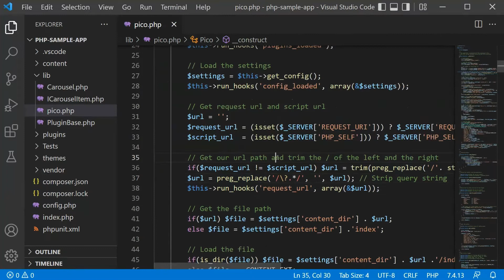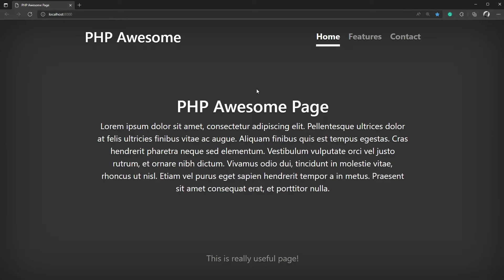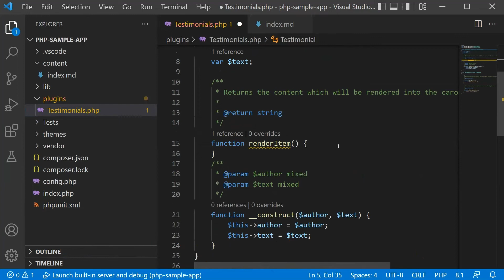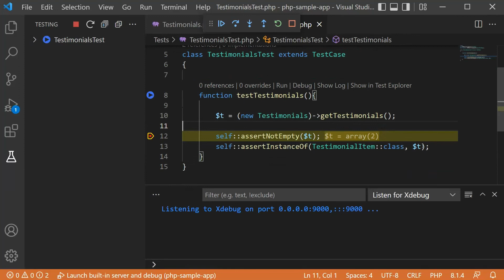PHP Tools for Visual Studio Code - Introduction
Demonstration of PHP Tools for Visual Studio Code - All-in-one extension for PHP language: IntelliSense, Debug, Formatter, Code Lenses, Code Fixes, Linting, Refactoring, PHPUnit Tests, Web Server, and more.

Chapters:
0:00 Introduction
0:11 Installation
0:21 Looking around
1:05 Coding
2:47 Testing
3:41 The end